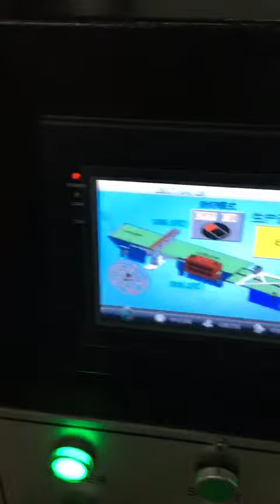boxes shrink wrapper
One of my clients wanna know our boxes shrink wrapper
00:00 Products feeding
00:08 automated sealing
00:22 hot shrink tunnel
00:37 shrink appearance